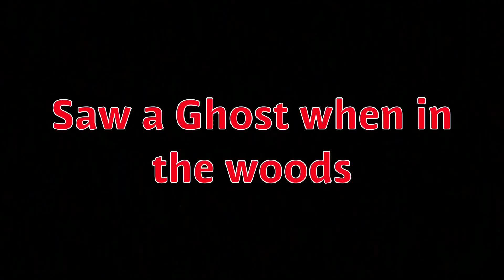Saw what I think is a ghost when in the woods